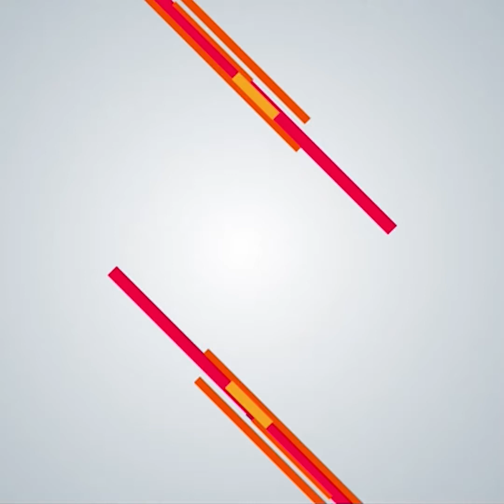ਆਪਣੇ ਮੰਗੇਤਰ ਨਾਲ Afsana Khan ਨੇ ਦੇਖੋ ਕਿਵੇਂ ਲਗਾਈ ਮਹਫਿਲ ਸੁਰਾਂ ਦੇ ਮੁਕਾਬਲੇ 'ਚ ਦੇਖੋ ਆਖਿਰ ਕੈੌੋਣ ਜਿਤਿਆ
Filmi Tadka is a part of Daily Post Punjabi a leading news website provide latest news related to Entertainment -  Punjabi Cinema ,Punjabi Music Industry & Bollywood Updates .